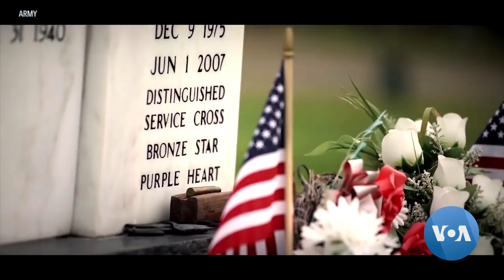US Soldier Receives Military's Highest Honor for Service in Iraq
U.S. President Donald Trump awarded the military's highest award for valor, the Medal of Honor, to U.S. Army Staff Sgt. Travis W. Atkins, who died in Iraq in 2007 while shielding his fellow soldiers from a suicide attack. Trump presented the medal to Atkins' son Trevor Oliver at the White House Wednesday. VOA Pentagon correspondent Carla Babb has more on the life and sacrifice of one American service member.